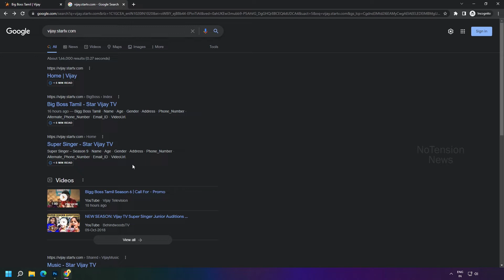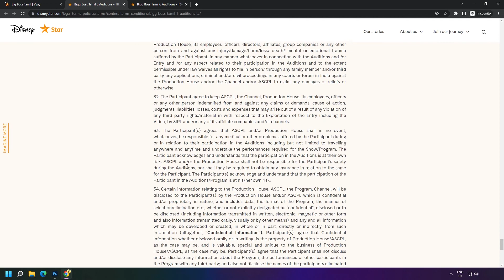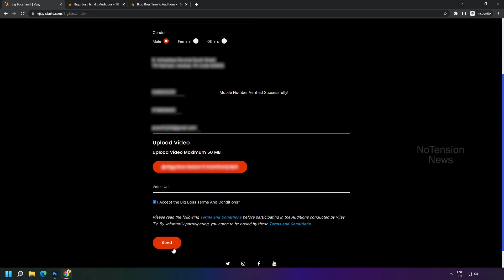Bigg Boss நிகழிச்சிக்கு எப்படி Apply செய்வது - How to Apply Bigg Boss Season 6 Tamil Star Vijay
Bigg Boss நிகழிச்சிக்கு எப்படி Apply செய்வது - How to Apply Bigg Boss Season 6 Tamil Star Vijay Television
How to Appy for Bigg Boss season 6 Tamil?
The most popular Tamil reality show Bigg boss season 6 is going to start soon. But this time public fans also can participate in this season. Here we gave a tutorial about how to apply for Bigg Boss season 6 Tamil. @KollywoodPulse